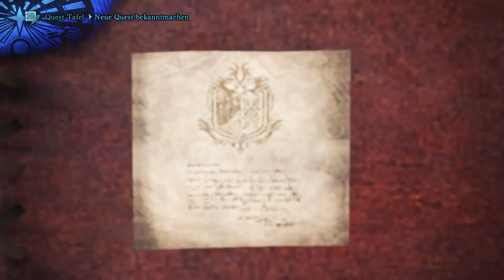⚠👹👾 Monster Hunter World #19 ( Together 💖)